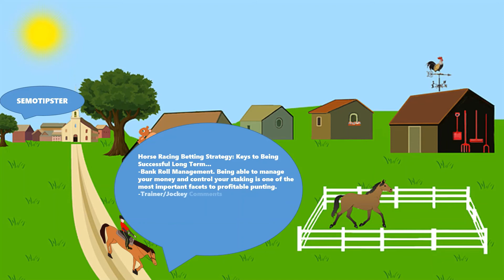Horse Racing Tips Today |17.01.2022|Horse Racing Predictions|Horse Racing Picks|Horse Racing Tips UK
Horse Racing Tips & Horse Racing Predictions:
-Punchestown
-Chepstow
-Fakenham
-Wolverhampton